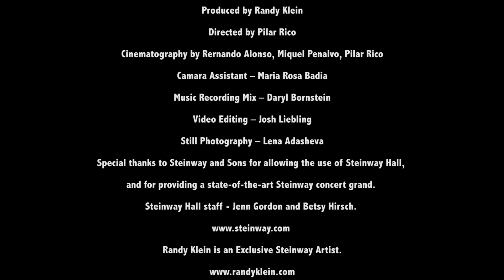57th and 6th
57th & 6th, inspired by the hectic NYC intersection where the original legendary Steinway Hall was located. The track is a selection from Kleinway@Steinway, the new piano improvisation recording by the award-winning composer and pianist Randy Klein.